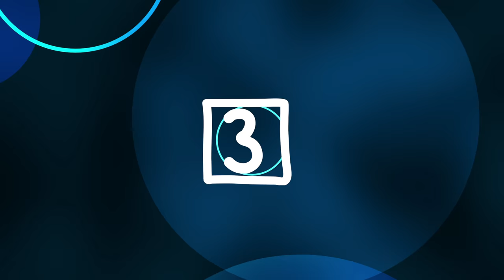NEW SHOW!! HERSAY!!! YOUTUBE DRAMA!!!!! // Grace Helbig